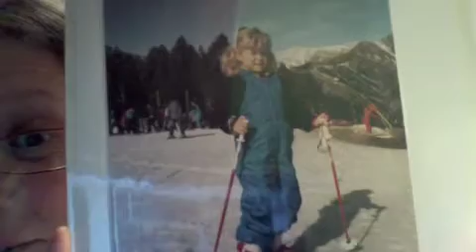NFI - Founder's Day - Week three: Scatterbrained nostalgia!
In which Marta's lack of sleep make for a video that could be used for counteradvertising to scare people into getting 8 hours of sleep every night.